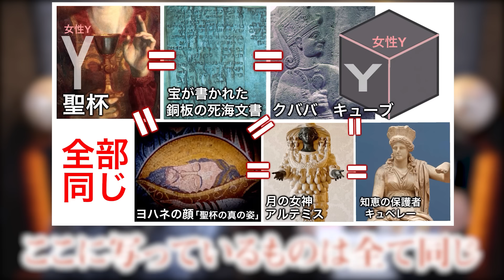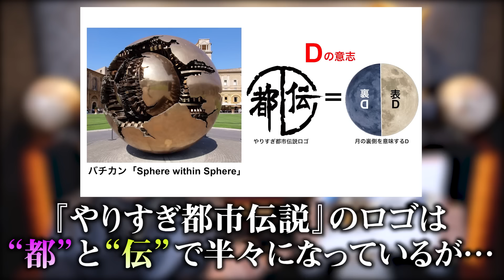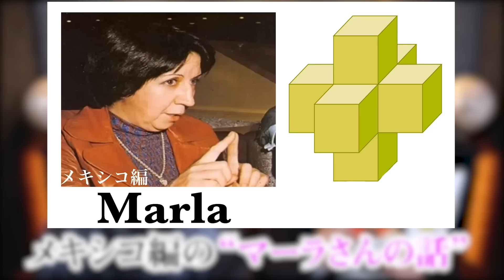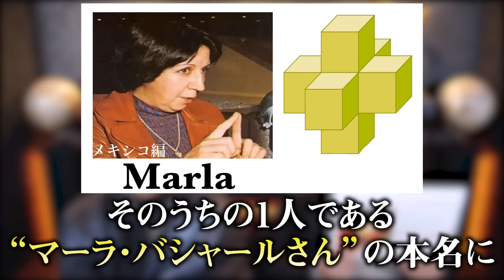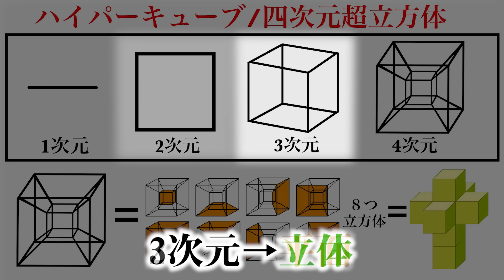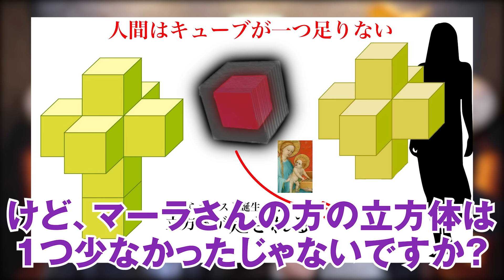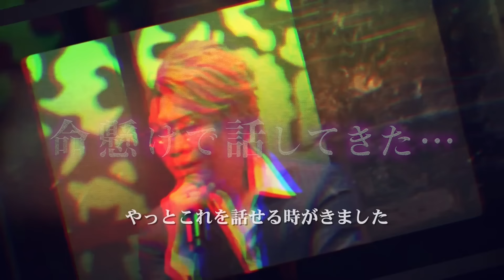やりすぎ都市伝説の本当のメッセージ。世界の秘密が隠されたスターオメガの正体【 都市伝説 やりすぎ都市伝説 関暁夫 考察 Yoshi Sun TV 】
「THE SILENT DOG LIVE2024-Full Bloom-/KOYA st NIGHT-Peach-」のチケット申込が受付開始！！

場所：LINE CUBE SHIBUYA
チケット情報：
VIP席／前方中央5列：20,000円
SS席／1階前方席：12,000円
S席／1階後方席：7,000円
A席／2階席・3階席：5,000円

▼2024年1月27日THE SILENT DOGの東京ワンマンライブが決定!!
「THE SILENT DOG LIVE2024-HAPPY VALLEY-」
■場所：Veats SHIBUYA
■チケット発売中

▼考え方の学校 Yoshi Sun TVはこちら▼

▼コヤチャン・Vlog(仮)にもYoshi Sunに出演してもらってます！▼

▼イベントグッズの事後物販開始！(コヤスタ展のグッズなども多数！)▼
※グッズは無くなり次第終了です。

▼SNS
◎コヤッキースタジオ公式

 都市伝説 やりすぎ都市伝説 考え方の学校 Yoshi Sun TV